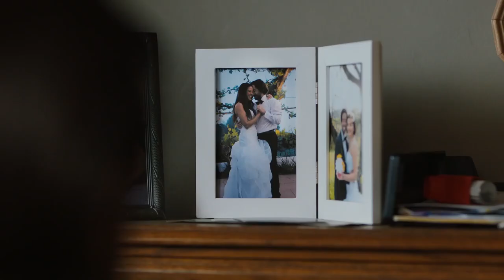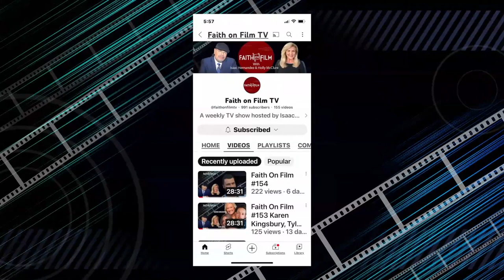Faith On Film #197 - FORTY-SEVEN DAYS WITH JESUS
Real life mother and son actors Cassie Byram and Jonathan Byram talk about their roles as Jesus and his mother Mary in the feature film "FORTY-SEVEN DAYS WITH JESUS".